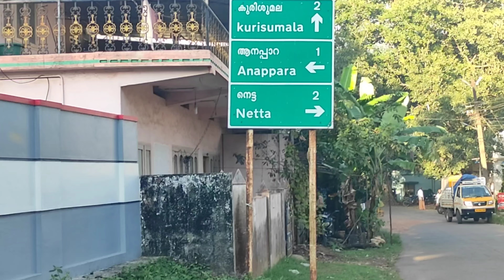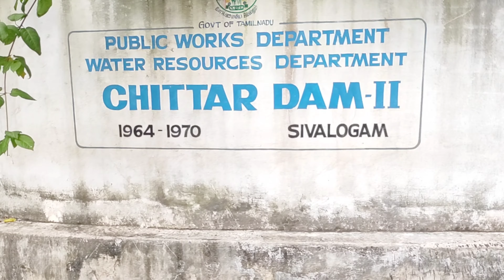മനസിന് കുളിർമയുമായി നെട്ട (Netta) Thiruvananthapuram--kanya kumari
Thiruvananthapuram --netta 43km
Running 1 hour  30 minutes
Root (Trivandrum--kattakada--vellarada--Netta)